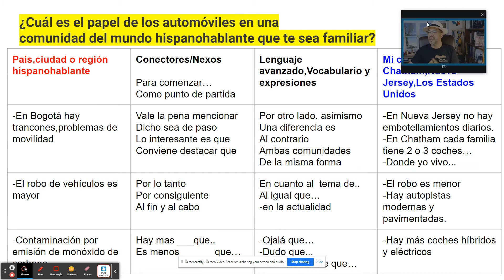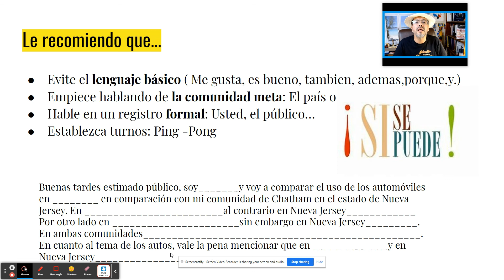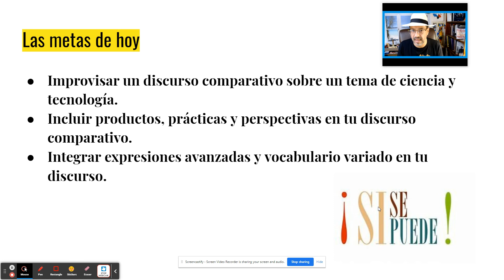Discurso comparativo : El automóvil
Estrategias para preparar un discurso comparativo sobre ciencia y tecnología.